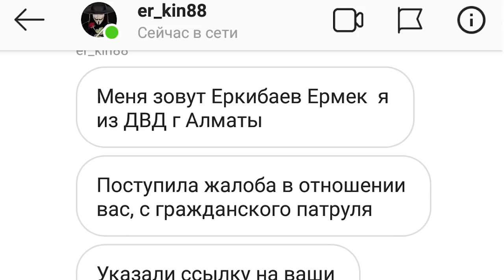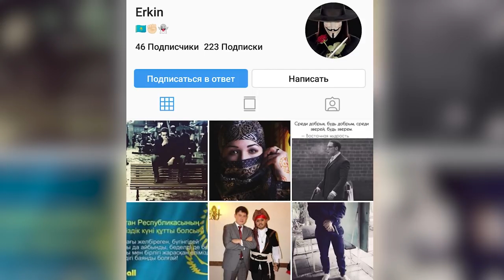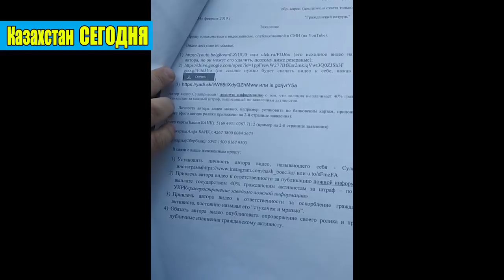ЧТО ТВОРИТСЯ Я В ШОКЕ ЗАЯВУ НАКАТАЛИ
Я был не прав, прошу меня за это простить...
Помочь каналу:
Номер карты(Каспи БАНК): 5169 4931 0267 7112
Номер карты(Алфа БАНК): 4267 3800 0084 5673
Номер карты(Сбербанк): 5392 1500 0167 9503
Спасибо за помощь мой друг)